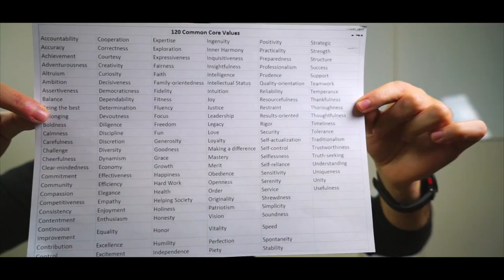DAY 12: EXERCISE TO FIND YOUR CORE VALUES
Discover your core values with this exercise. We'll be sharing with you how to find your core values with this simple exercise, this is a two part core value video. The first part of these core values are to be found on day 11.

Make sure to do the complete exercise on core values, don't skip it. The process is tried and tested, don't try to reinvent the wheel. Once you have everything you'll be able to shape it to your own will, but in the beginning just follow the process.

Take the time to find your core values, believe me you won't regret it. But also make time to keep them. We use the silent day to maintain the core values and make sure that our behaviour is aligned to them.